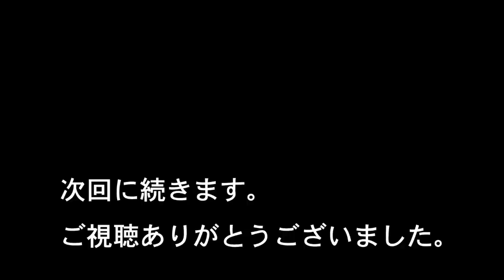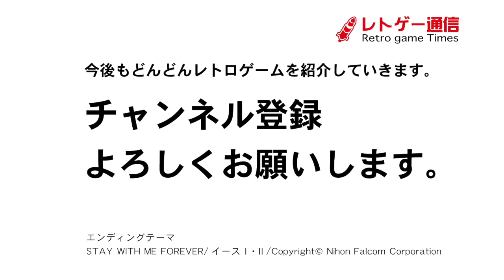スーパー三国志2（SFC）孫権プレイ #24